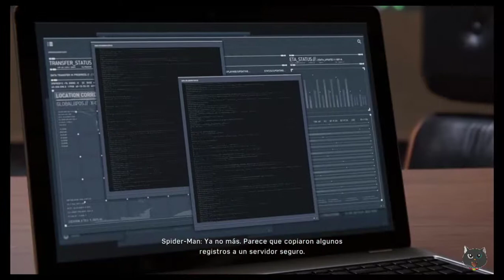Spider Man : MJ la espía!!! Gameplay PARTE #11/ Español (PS4)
Spider - Man PS4, Juego por partes, sin comentarios. Pasemos este éxito de titulo!. Si te gusta el vídeo te agradezco por verlo, por favor comenta o subscribete si te parece claro =). Que lo disfrutes colega. =3

► Información del juego:
▪ Título: Spider - Man
▪ Desarrollador: Insomniac Games
▪ Editor: Sony Computer Entertainment
▪ Plataforma: PS4, PS4 Pro.
▪ Genero: Acción, Aventura
▪ Tiempo de juego: 20+ horas